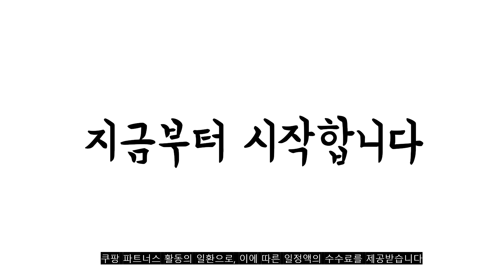2023년 8월 슬로우토퍼 판매 추천순위 top10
❤️❤️❤️2023년 8월 슬로우토퍼 판매 ❤️❤️❤️

1위. 슬로우베드 매트리스 토퍼 맥시멈 [369,840원]

2위. 슬로우베드 베이직 토퍼 [299,900원]

3위. 레이브 탄탄한 토퍼매트리스 접이식 침대 바닥 3단 수면매트 8cm MS [239,100원]

4위. 슬로우베드 올라운드 컴포트 플러스 토퍼 매트리스 [282,000원]

5위. #[슈퍼싱글/퀸 단품] 누잠 매트리스, 그레이(회색)   [98,000원]

6위. 허리 편한 1000겹 고몽드 꿀타래 토퍼매트리스 시그니처 [199,800원]

7위. 슬로우베드 에어플렉스 토퍼 + 모달 스트라이프 커버 세트 [429,900원]

8위. 슬로우베드 매트리스 토퍼 맥시멈 K [557,900원]

9위. 럭스나인 라텍스 롤링 토퍼 매트리스 [209,000원]

10위. 단잠 소록소록 9존 무소음매트리스 토퍼 MS [34,390원]